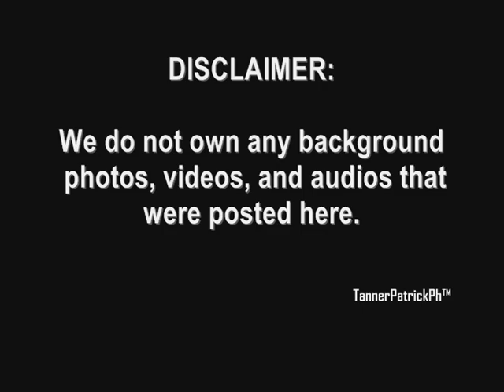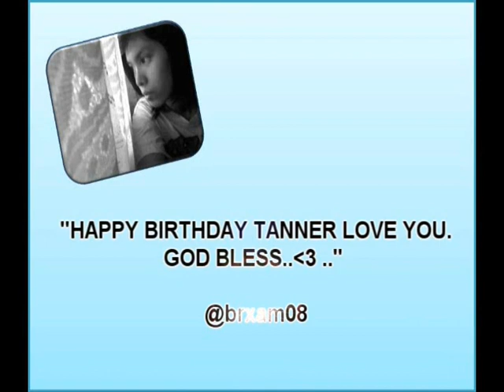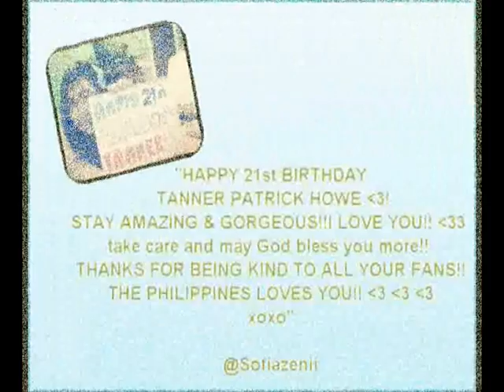HAPPY 21st BIRTHDAY TANNER!!!